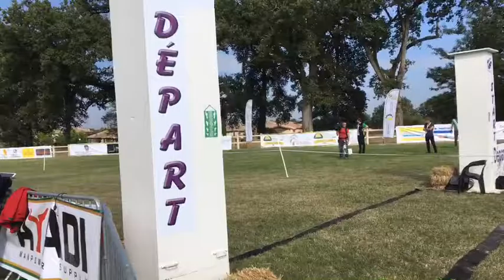FEI World Endurance Championship for Young Horses - Arriving from 2nd loop